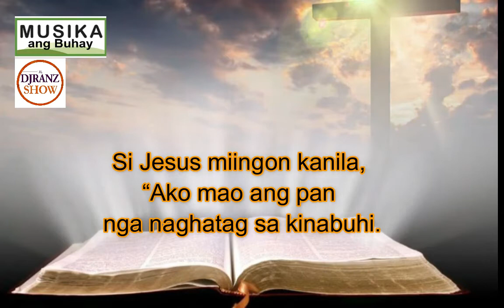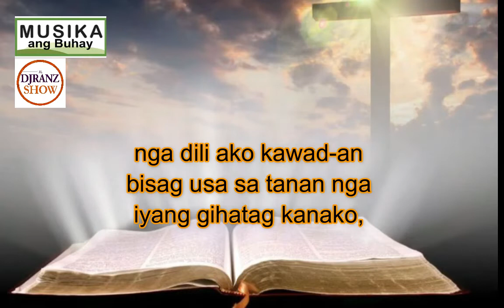April 21, 2021 Daily Gospel Cebuano Version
Ang Santos nga Ebanghelyo
Abril 21, 2021
Adlaw nga Merkolis
Juan  6:30-35
Si Jesus miingon kanila, “Ako mao ang pan
nga naghatag sa kinabuhi. Ang moari
kanako dili na gayod gutomon ug ang motuo
kanako dili na gayod uhawon.Gisultihan
ko na kamo nga nakakita na kamo kanako
apan wala kamo motuo. Ang tanan nga
gihatag kanako sa akong Amahan moari
kanako. Ug ang moari kanako dili ko gayod
isalikway kay nanaog ako gikan sa
langit dili aron pagbuhat sa akong
kaugalingong kabubut-on kondili aron
pagbuhat sa kabubut-on sa nagpadala
kanako. Kini mao ang kabubut-on sa
nagpadala kanako: nga dili ako kawad-an
bisag usa sa tanan nga iyang gihatag
kanako, hinuon banhawon ko silang tanan
sa kataposang adlaw. Kay buot sa akong
Amahan nga ang tanan nga makakita sa Anak
ug motuo kaniya makabaton sa kinabuhing
walay kataposan ug banhawon ko sila sa
kataposang adlaw.”